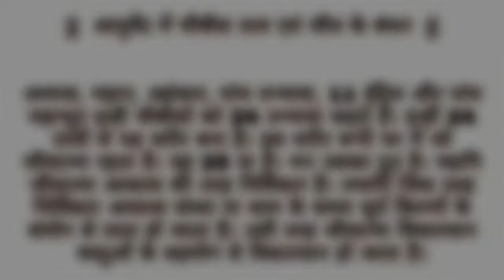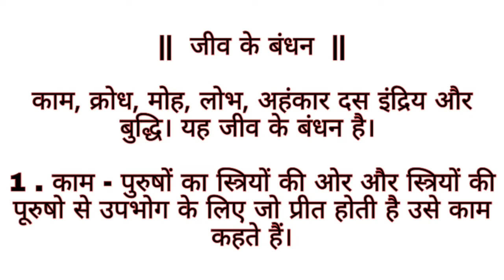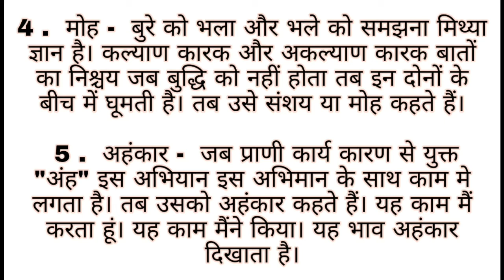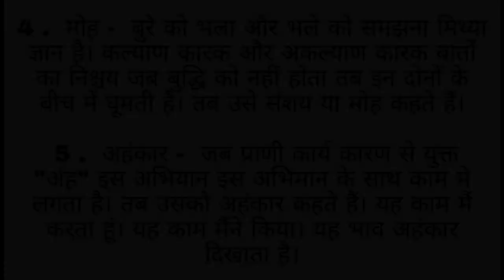आयुर्वेद में चौबीस तत्व एवं जीव के बंधन Human Body 24 elements || Ayurveda Gyan || Yog Vigyan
*आयुर्वेद में चौबीस तत्व*
     *एवं जीव के बंधन*

अव्यक्त, महान, अहंकार, पांच तन्मात्रा, 11 इंद्रिय और पांच महाभूत इन्ही चौबीसो को 24 तन्मात्रा कहते हैं। इन्हीं 24 तत्वों से यह शरीर बना है। इस शरीर रूपी घर में जो जीवात्मा रहता है। वह 25 वा है। मन उसका दूत है। यद्यपि जीवात्मा आकाश की तरह निर्विकार है। तथापि जिस तरह निर्विकार आकाश संध्या या शाम के समय सूर्य किरणों के संयोग से लाल हो जाता है। उसी तरह जीवात्मा विकारवान वस्तुओं के सहयोग से विकारवान हो जाता है।

  *जीव के बंधन*

काम, क्रोध, मोह, लोभ, अहंकार दस इंद्रिय और बुद्धि। यह जीव के बंधन है।

 1-काम -पुरुषों का स्त्रियों की ओर और स्त्रियों की पूरुषो से उपभोग के लिए जो प्रीत होती है उसे काम कहते हैं।

2- क्रोध - प्राणी के हृदय में एक बारगी ही गर्मी प्रकट होकर पराया बुरा चाहती है। उससे चित्त को एक प्रकार का दुख पहुंचता है। उसी दुख को क्लैश या क्रोध कहते हैं।

3-  लोभ-  पराया धन, पराया भाग, प्राराई सामर्थ की बात देख सुनकर प्राणी के हृदय में जो तृष्णा पैदा होती है। उसे ही लोभ कहते हैं।

4-  मोह -  बुरे को भला और भले को समझना मिथ्या ज्ञान है। कल्याण कारक और अकल्याण कारक बातों का निश्चय जब बुद्धि को नहीं होता तब इन दोनों के बीच में घूमती है। तब उसे संशय या मोह कहते हैं।

5-  अहंकार -  जब प्राणी कार्य कारण से युक्त "अंह" इस अभियान इस अभिमान के साथ काम मे लगता है। तब उसको अहंकार कहते हैं। यह काम मैं करता हूं। यह काम मैंने किया। यह भाव अहंकार दिखाता है।